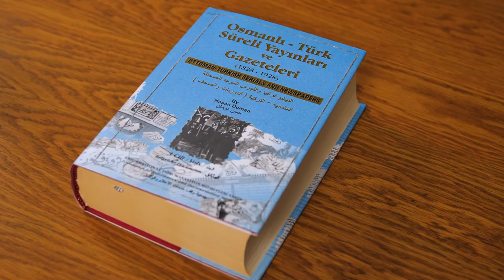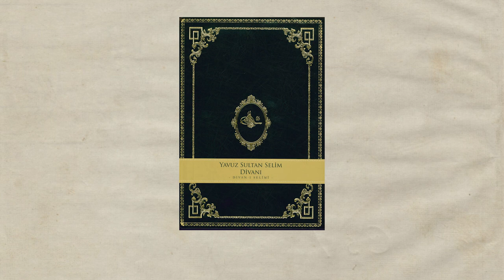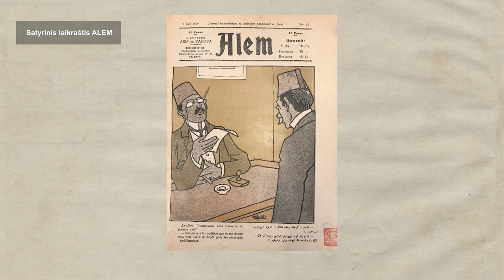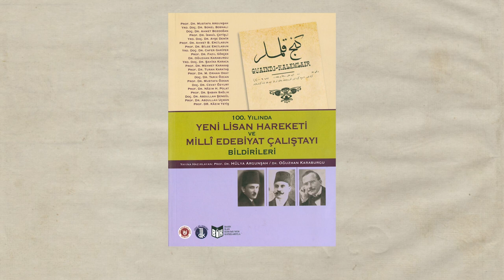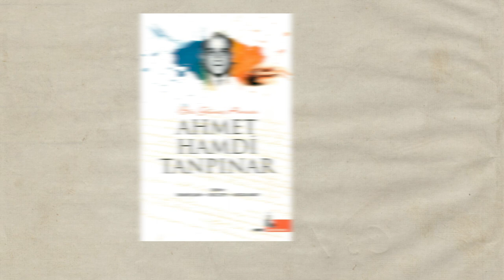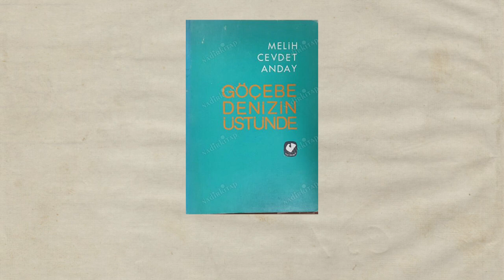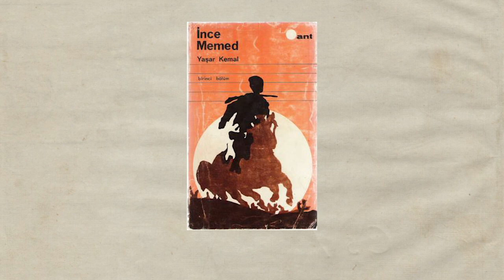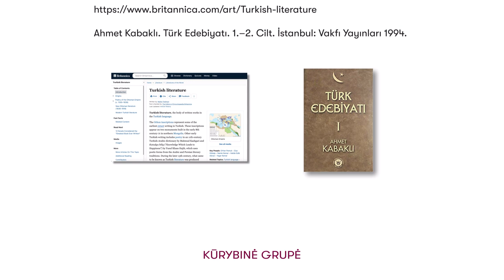Turkų literatūros istorija: nuo Divano iki Pamuko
VU docentė dr. Galina Miškinienė pasakoja apie turkų literatūros istoriją ir jos paraleles su lietuvių literatūros procesu.